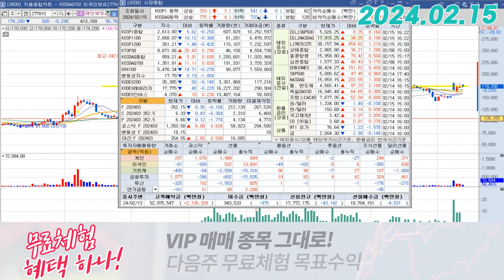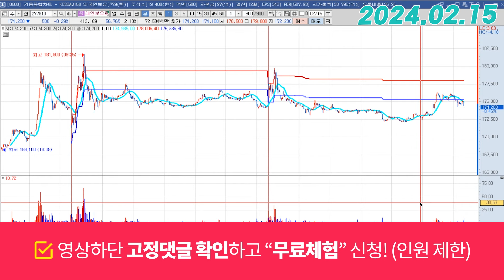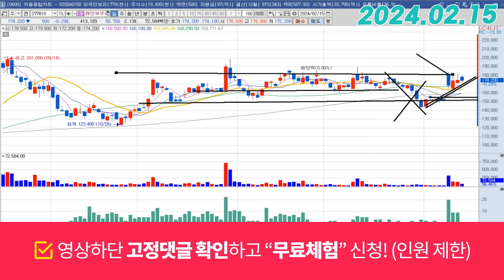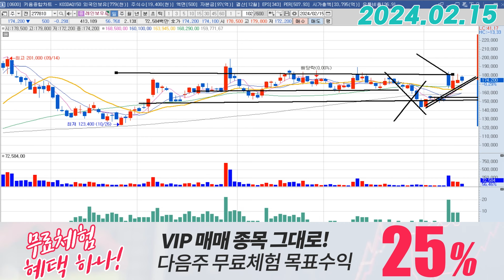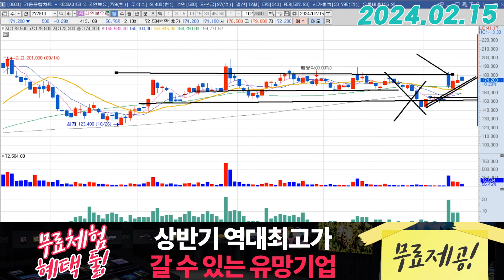레인보우로보틱스 (277810) - 방구가 잦으면?!